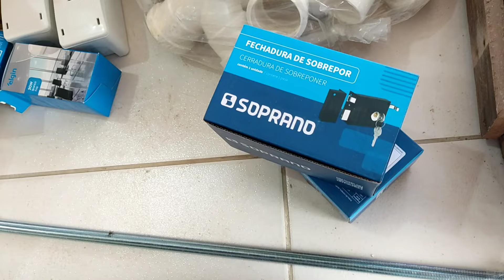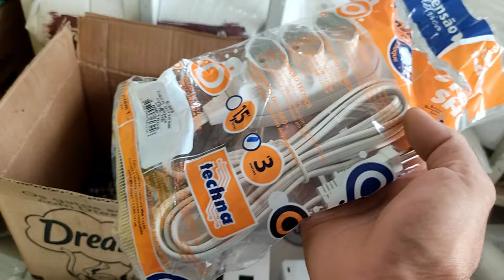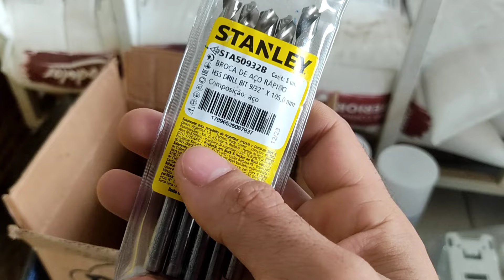Produtos quem TEM ALTO GIRO NA LOJA